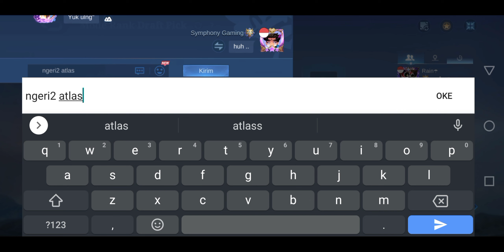GAK PENTING 1v1 , YANG TERPENTING ROTASI DAN JADI SAMSAK DI TEAM FIGHT || YU ZHONG TUTORIAL || MLBB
BUILD
- WARRIOR BOOTS
- WAR AXE
- DOMINANCE ICE
- ORACLE
- BLADE ARMOR
- IMORTALITY ( ANTIQUE QUIRASS )

EMBLEM
- 3 PHYSICAL ATTACK
- 3 PHYSICAL PENET
TELLENT : FESTIVAL OF BLOOD

YU ZHONG TOP 1 GLOBAL

Record by INFINIX HOT 11 PLAY

EDITORIAL By :
- VLLO EDITOR PRO
- ERASER BACKGROUND
- WAVE EDITOR SOUND FX
- CAPCUT EDITING FX

MAKASI UNTUK KALIAN SUDAH SUPPORT CHANNEL INI

KALIAN TERBAIK !! 🙏🥰🥰🥰

* * * * TAGLINE :
Yu Zhong
Yu Zhong Gameplay
Yu Zhong Petrify
Yu Zhong The best Build
Yu Zhong MLBB
Yu Zhong Mobile Legends
Yu Zhong hyper carry
Yu Zhong Tank
Yu Zhong Roamer
Yu Zhong Fighter
Yu Zhong Assasin
Yu Zhong No War Axe
God Of Yu Zhong User
Yu Zhong Offlaner
Yu Zhong EXP Lane
Yu Zhong Rotasi Terbaik
Yu Zhong Vs Edith
Yu Zhong Vs Everybody
Yu Zhong top Global
Yu Zhong Vengence
Yu Zhong Goldlane
Powerful of the dragon
Unstoppable the dragon yu Zhong
perfect gameplay yu Zhong
YU ZHONG TIKTOK OFFICIAL
YU ZHONG TIKTOK
yu Zhong r7
tutorial pasif yu zhong
yu Zhong vs Dyrroth
yu Zhong vs Esmeralda
Exp Lane Terkuat
Preman Exp Lane
Monster Exp Lane
Yu Zhong Tutorial
Best Build Yu Zhong 2023
Best Emblem And Telent 2023
Proplayer Yu Zhong
SYMPHONY Of Yu Zhong
TRANDING UNTUK GAME
KOMBO SKILL YU ZHONG
KOMBO PASSIF YU ZHONG
GAMEPLAY PROPLAYER YU ZHONG
MYTHIC RANK YU ZHONG
MYTHIC RANKED GAMEPLAY YU ZHONG
Mobile Legends: Bang Bang
Yu Zhong
Qwean
Dhatz Tv
DULL Yu Zhong
Symphony MLBB
Alpha TikTok
Xmood Gaming
R7 Tatsumaki
Maxhill Antimage
Uzhongml
AK MLBB
Best Toxic XD
Picky Picks
Global Moba
Qwean Allens
HOKKY P
Suprame Moba
Unity Moba
Ren X MLBB
MOD Gaming
MACRO MICRO YU ZHONG
TOP GLOBAL 1 YU ZHONG
Sumber Traffic Teratas
Exorcist yu zhong
YU ZHONG ONLY
TRAFFIC TERATAS
TRANDING YOUTUBE
YU ZHONG REVAMP
BUFF YU ZHONG